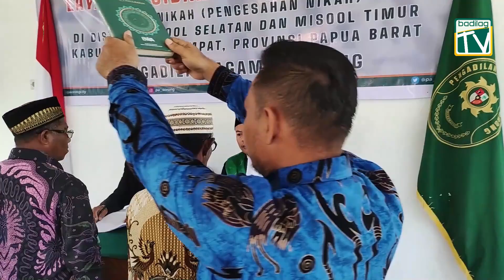LINTAS PERADILAN : Isbat Nikah Pengadilan Agama Sorong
Penyelenggaraaan Sidang Itsbat Nikah Pengadilan Agama Sorong di Kampung Fafanlap dan Kampung Dabatan, Misool Selatan Kabupaten Raja Ampat pada 27 sampai dengan 30 Desember 2022.